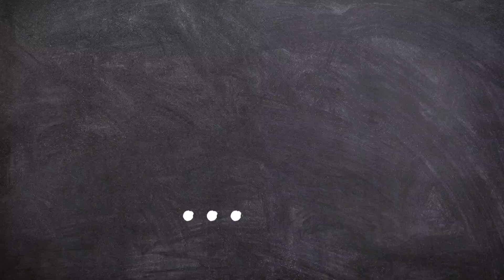decoro la escalera 🪜 🎄+ pongo cortina de luces en el balcon🏡💡🎅+pucherito🍲+zona café🌲🤗☕